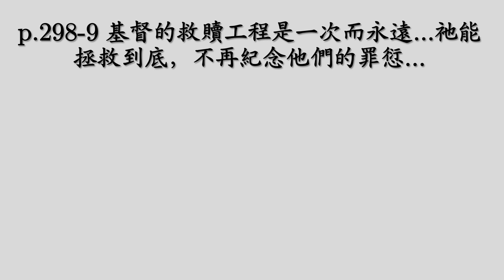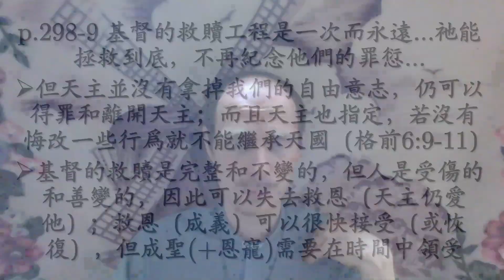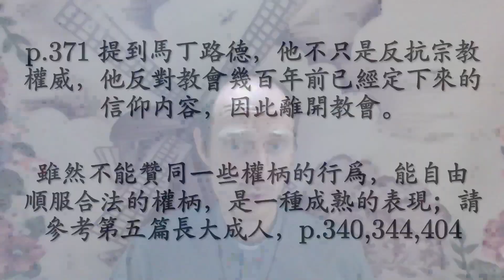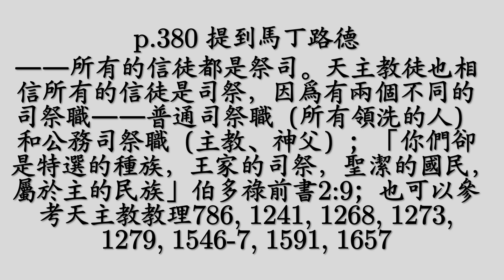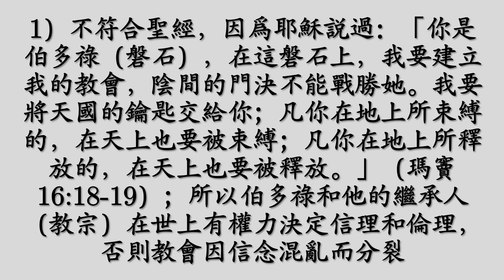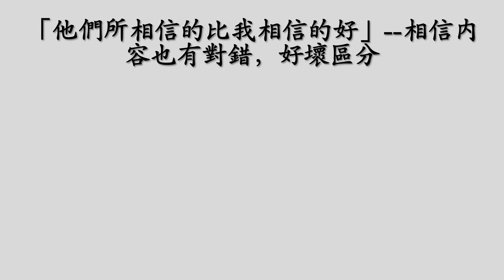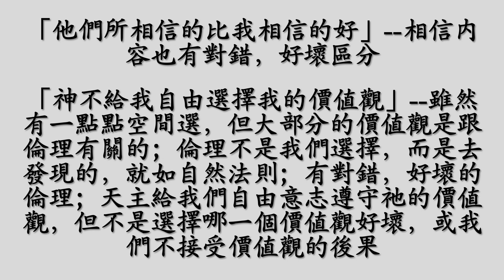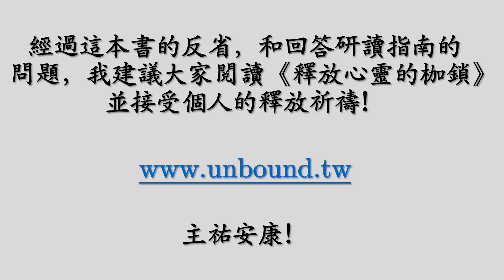小巴陪你讀《改變帶來醫治》天主教觀點+總結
閱讀《改變帶來醫治》並自我反省，能幫助你更了解人的心理，走向成熟、健康的生活。
討論一些神學的問題，因為書的作者是基督教徒，節目的主持人是天主教徒。想要澄清一些誤解。

若你要更了解《改變帶來醫治》，可以參考台灣的牧師劉曉亭編寫的《為情緒找個新門號——改變帶來醫治40天導讀》，以及他的三種40天的podcast。更多資訊：